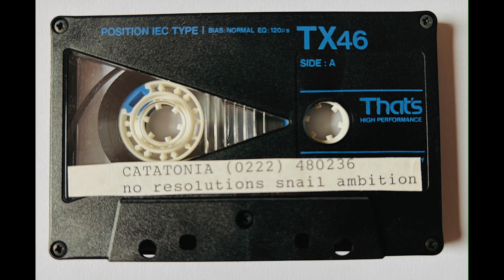Catatonia - Snail Ambition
Catatonia - 4 Track Demo

No Resolutions
Snail Ambition
For Tinkerbell
Dimbran